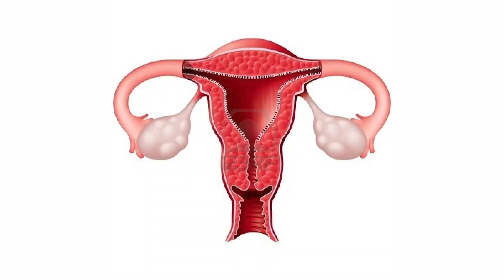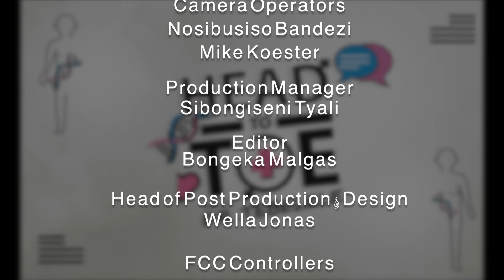DRT FOOT TPC 08 MARCH 24